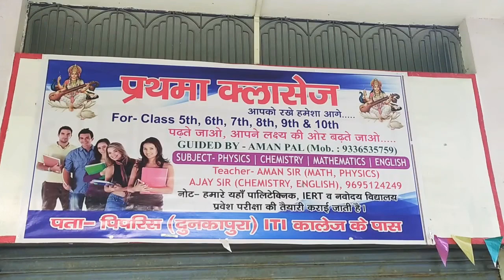प्रथमा क्लासेस|prathama classes bhadohi|prathma classes bhadohi|prathama classes iti collage bhadohi